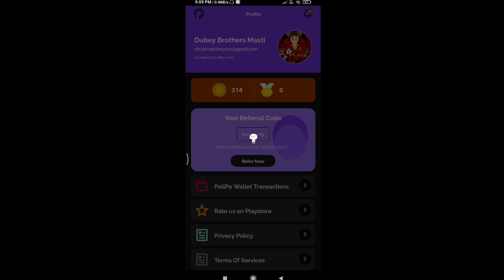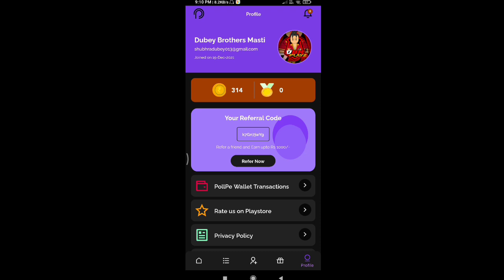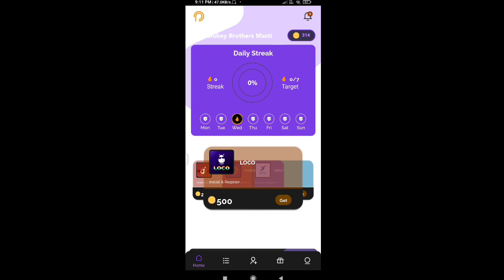How To Get Stumble Pass 2 In Free 🥳😍 | Get Unlimited Gems In Stumble Guys 😍